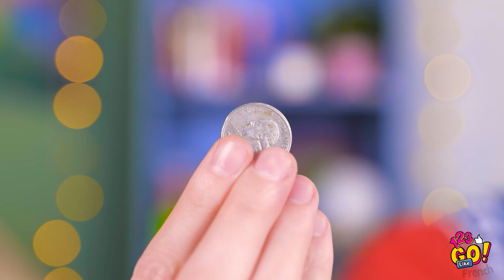LES MEILLEURES ASTUCES DE DESSIN ET TRUCS ARTISTIQUES || Peindre Comme un Pro par 123 GO Like!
Coucou, les artistes en herbe ! 🌈

Aimez-vous peindre ? Peut-être aimez-vous les défis de peinture ? Si tel est le cas, cette vidéo est faite pour vous. Regardez la vidéo jusqu’au bout pour découvrir les meilleures astuces de dessin et de peinture, des défis de dessins et plein d’autres idées pour booster votre créativité.

Regardez la vidéo jusqu’à la fin et partagez vos propres astuces dans les commentaires ci-dessous. 👇 👇👇